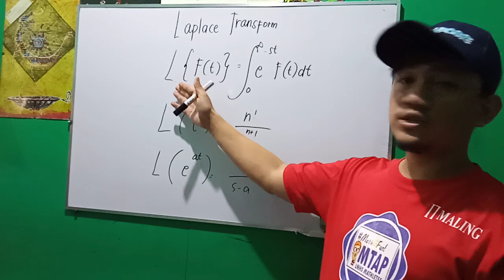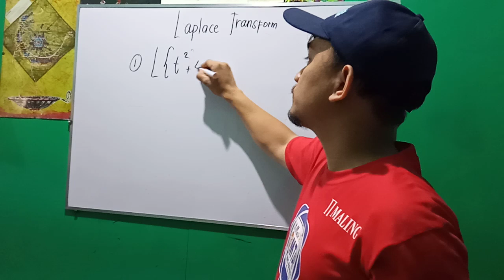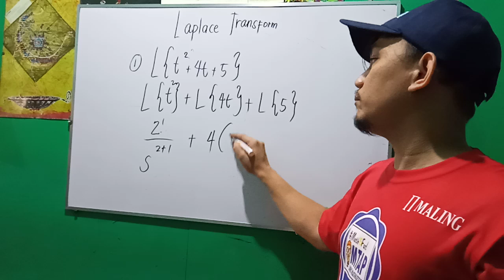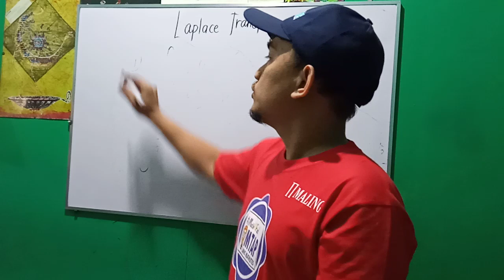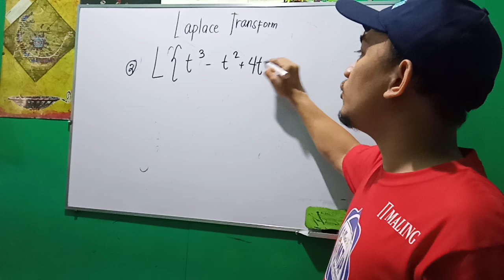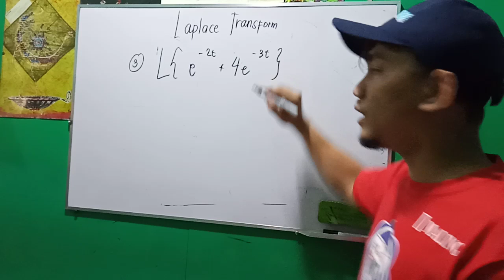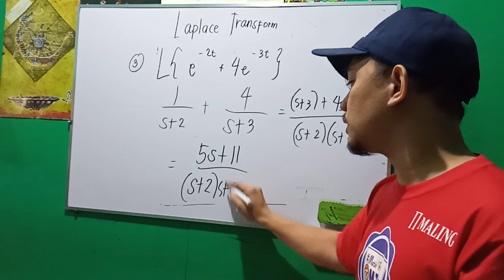Advanced Mathematics - Laplace Transform Part I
Laplace Transformations of Basic Functions